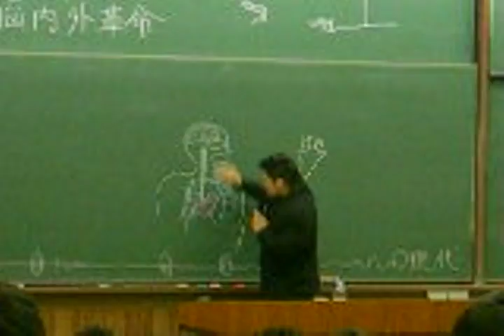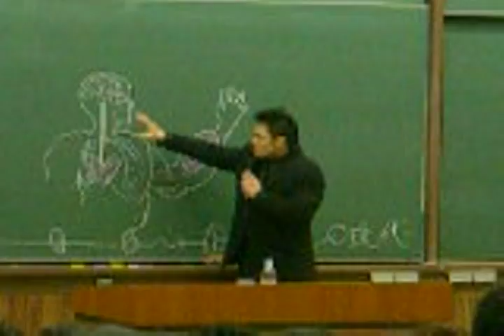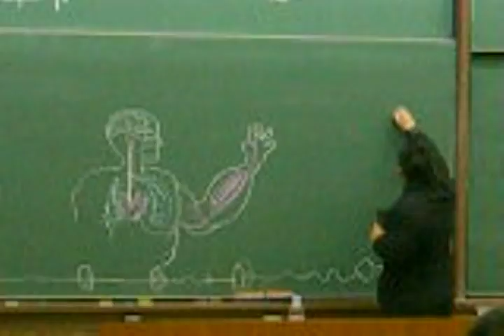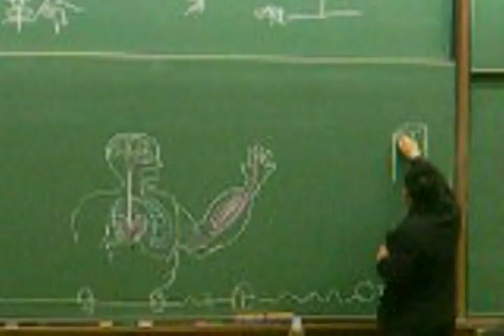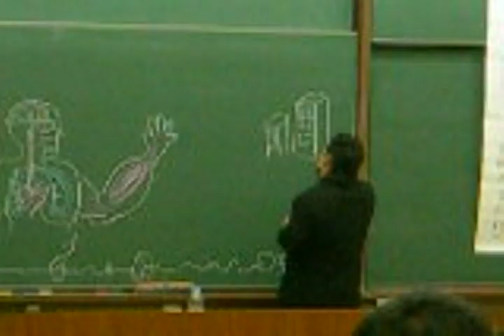美濃輪育久講演｢天の声(我、自分自身の思考・・・現時点でのね)｣⑤-2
プライド戦士・美濃輪育久選手の大学での講演。
音声・画像の乱れにつきご了承ください。
⑤は5まであります。
ONE OF THE MOST POPULAR PRIDE FIGHTER,MINOWA'S SPEECH AT A UNIVERSITY ABOUT HIS THOUGHT